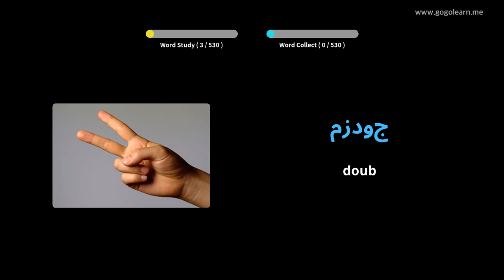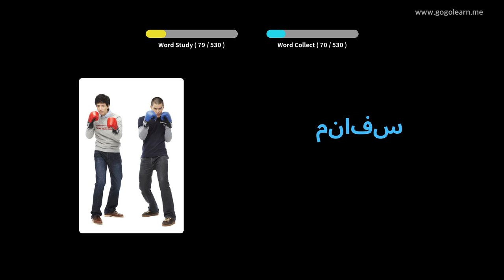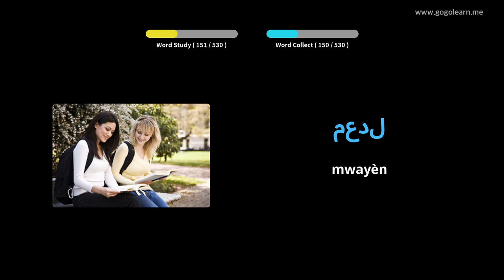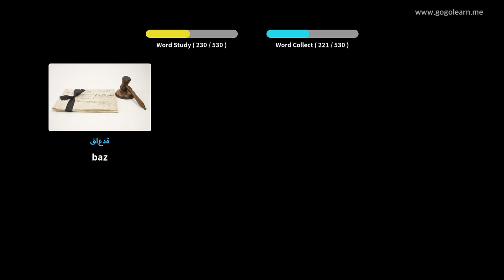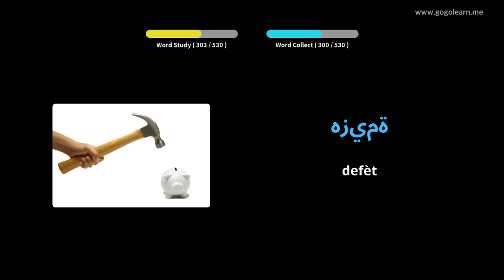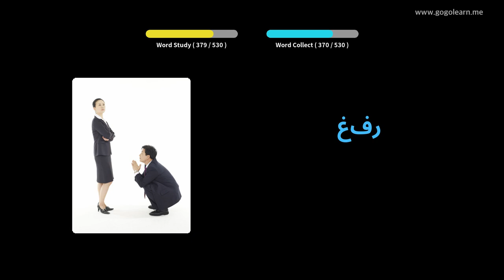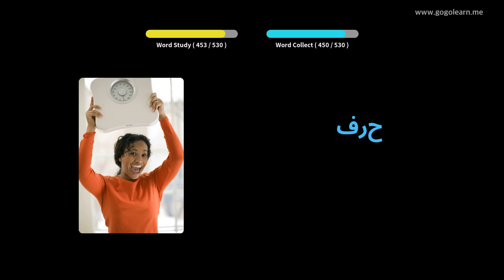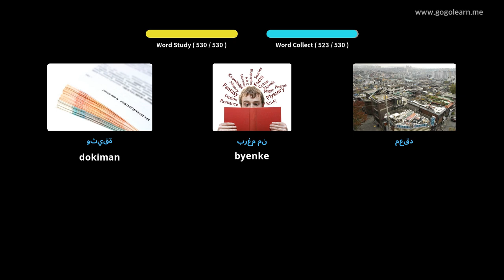Vokabilè arab Lekòl Segondè Debaz | Golearn